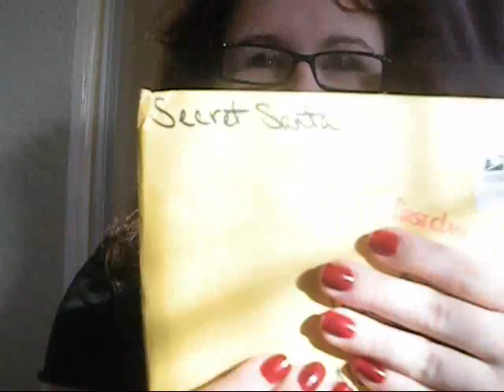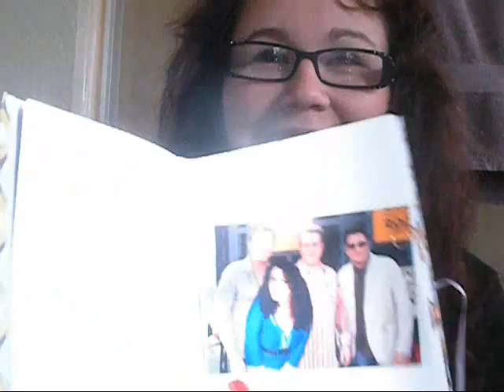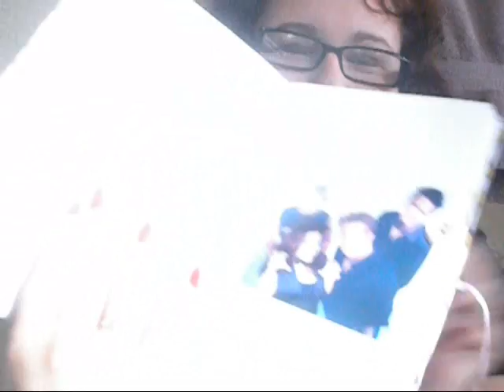12.22.09:: Please, Christmas, Don't Be Late...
haha not my day either. since I'm the one posting on Amy's day, it's safe to assume who I had for Secret Santa :P